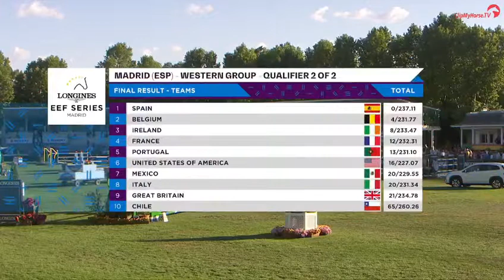Eduardo Álvarez Aznar (Copa de Naciones CSIO3* Madrid)